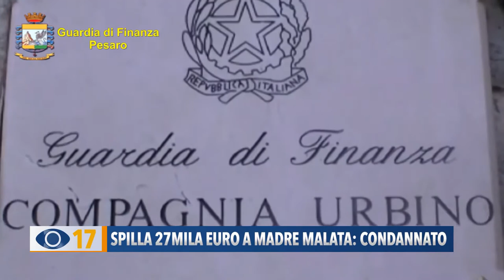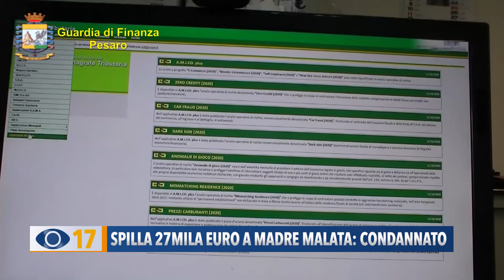Spilla 27 mila euro a madre malata: condannato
La Guardia di Finanza ha confiscato l’abitazione di un uomo di Montecalvo in Foglia che si era appropriato del denaro della madre malata, senza pagare le rette della casa di riposo.